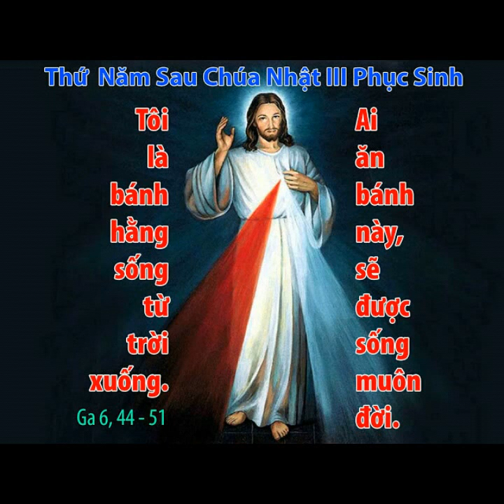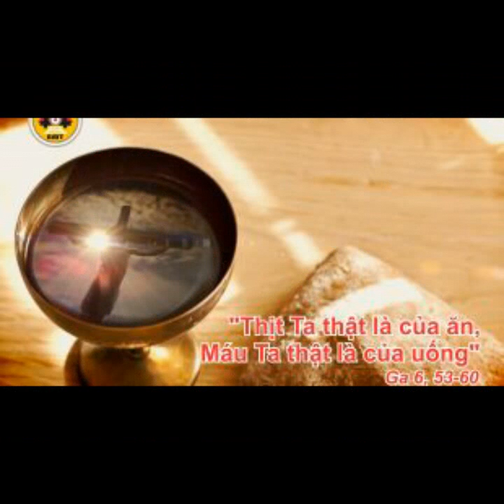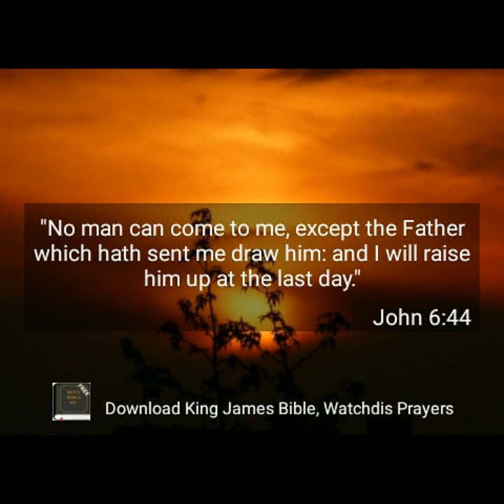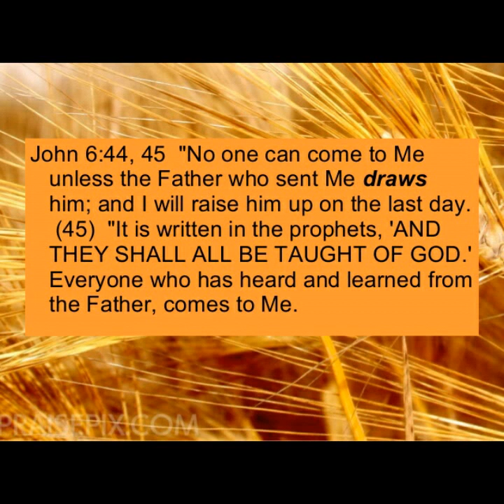THỨ NĂM TUẦN III PHỤC SINH 30/04/2020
TUẦN III PHỤC SINH

" TA LÀ BÁNH TỪ TRỜI XUỐNG "

" I AM THE BREAD COME DOWN FROM HEAVEN "

           Có một câu chuyện kể rằng: hai người yêu nhau tha thiết, nhưng chàng trai có lệnh lên đường đi nhập ngũ trong thời chiến. Bạn gái rất đau khổ, vì không biết đi như vậy, liệu có sống xót trở về không? Vì thế, nàng khóc lóc thảm thiết! Tuy nhiên, lệnh đã được ban, chàng không có cách nào khác, đành lòng rời xa nàng để đi thi hành nhiệm vụ. Trước khi chia tay, chàng tặng nàng một chiếc khăn mùi xoa với hoa văn thêu rất đẹp. Nàng trân trọng đón nhận và lưu giữ kỷ vật ấy như là vật thiêng thánh, và thỉnh thoảng mở ra xem. Mỗi lần nhìn thấy khăn đó, nàng có linh cảm như chàng đang ở trước mặt mình. Vì thế, nàng có thể cười hay khóc rất tự nhiên, khiến nhiều người không khỏi thắc mắc!.

          Như vậy, qua câu chuyện trên, chúng ta thấy cô gái có một niềm tin mãnh liệt rằng: chiếc khăn ấy chính là hiện thân của người yêu mà mình hết mực thương mến. Lời Chúa hôm nay, Chúa Giêsu cũng mời gọi dân chúng tin vào mình. Chỉ khi tin vào Ngài thì những lời Ngài dạy, mọi việc Ngài làm mới thực sự có giá trị đối với họ. Vì "AI TIN THÌ ĐƯỢC SỰ SỐNG ĐỜI ĐỜI". Thật vậy, tin là điều kiện cần phải có để được lãnh nhận hiệu quả siêu nhiên. Nếu không tin, mọi chuyện trở nên vô bổ vì không có sự tương tác. Khi mời gọi dân chúng tin vào mình để được sống đời đời, Chúa Giêsu đã dần dần khai mở và dẫn họ đến xác tín vào Bí tích Thánh Thể mà Ngài sẽ thiết lập sau này.

           Lời xác định "TÔI LÀ BÁNH TRƯỜNG SINH" là lời mạc khải rất đặc biệt trong Tin Mừng Gioan. Bởi vì đây là lời quả quyết cụ thể, chính xác, chắc chắn. Vì thế, ngày nay, nơi Bí tích Thánh Thể, chúng ta cần xác tín mạnh mẽ niềm tin vào sự hiện diện toàn vẹn của Chúa Giêsu nơi hình bánh và hình rượu. Từ đó, chúng ta yêu mến, cung kính và đón nhận để chúng ta được sự sống đời đời.

           Lạy Chúa Giêsu Thánh Thể, Thịt Chúa thật là của ăn, Máu Chúa thật là của uống. Xin cho chúng con và mọi người biết siêng năng tôn thờ sự hiện diện của Chúa nơi Bí tích cao trọng này, để như một bảo chứng cho sự sống mai ngày trên Thiên Quốc.

.AMEN.